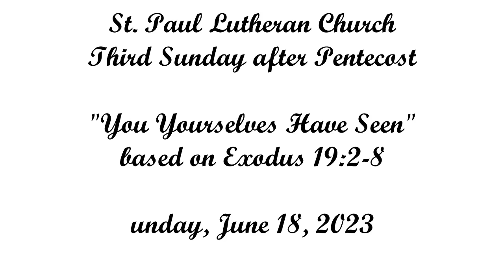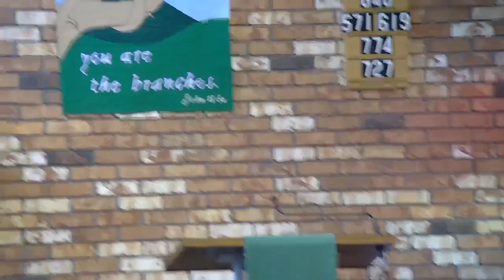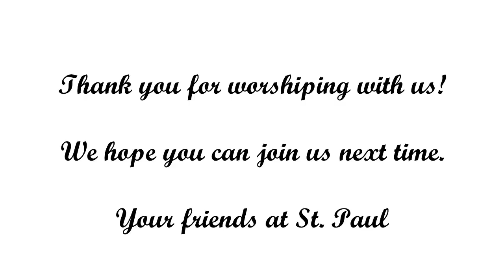Third Sunday after Pentecost (6-18 -23)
This is the edited video of the worship service for the Third Sunday after Pentecost (6-18-23). Please click the li nk below to access the worship bulletin for this worship service.